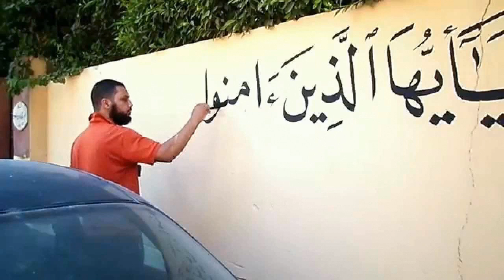حُكم تعليق إسم الله وإسم محمد على الجدران وفي المساجد وفي بطاقات